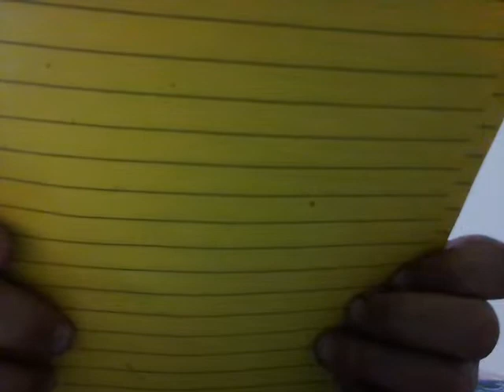‹Kids›Soo：인도일기 아빠친구네서 한국 및 인도친구들과 놀았다